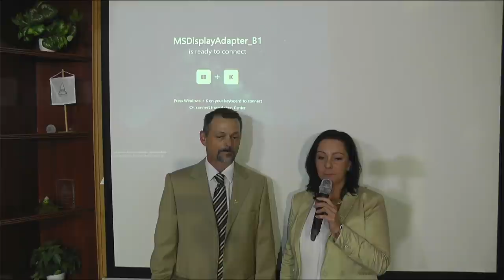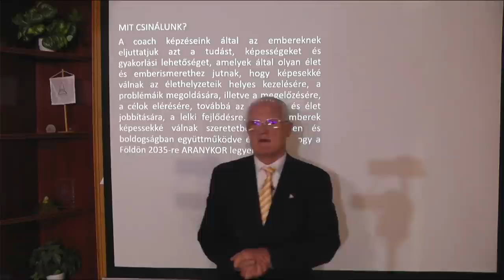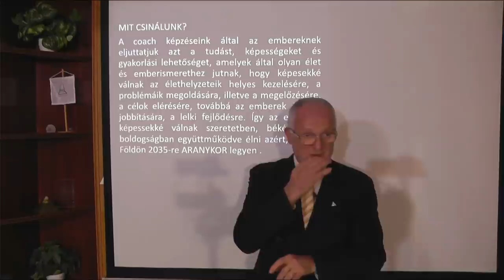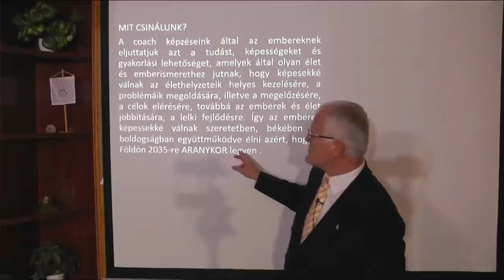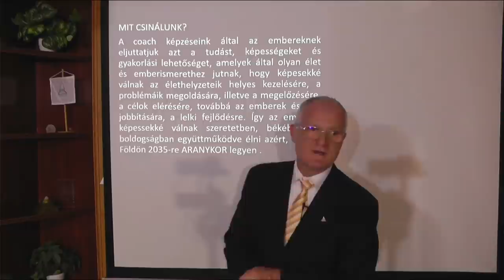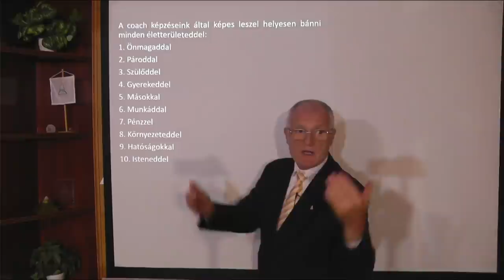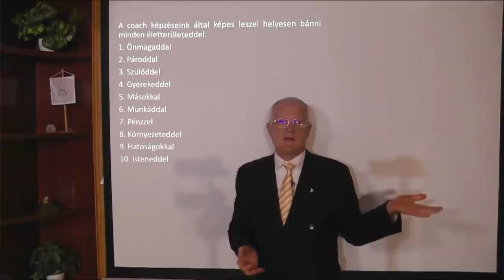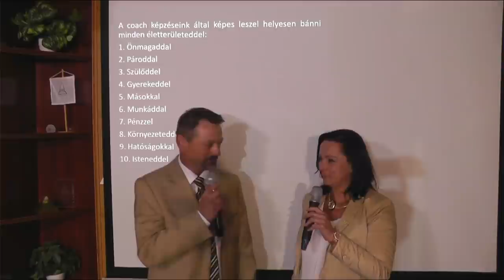2021 10 17 - MIT AKAR A HATALOM, AMI HATÁSSAL LESZ RÁD - Szedlacsik Miklós életjobbító mester-coach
Mit akar a hatalom, ami hatással lesz rád. Szedlacsik Miklós mester-coach ingyenes előadása. A PPH - Nyílt Akadémia képzése. Tudás és képességek a lelki fejlődésért, a szabad, tudatos, boldog életért és az Aranykorért! Hozzáférhetsz a tudáshoz a következő linkre kattintva a weboldalunkon!